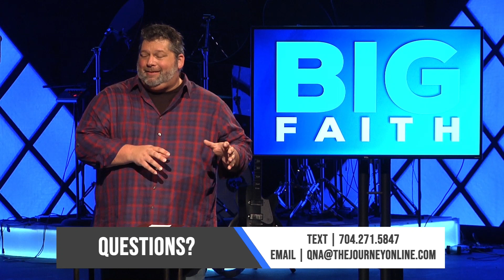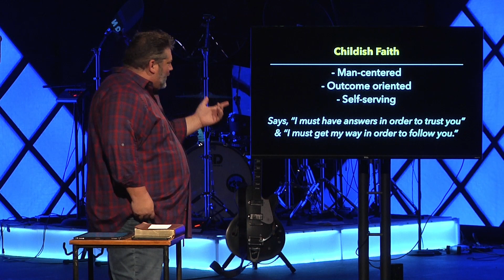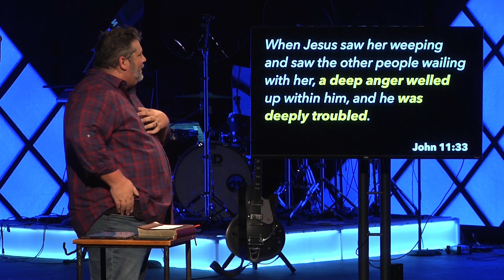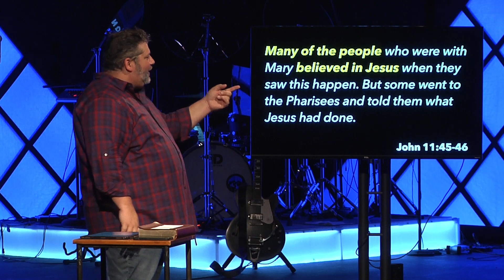Big Faith | Part 3 - Pivotal Circumstances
In Part 3 of our series, Big Faith, our lead pastor, Matt Dawson, will help us understand that there is a necessary pivotal point in our faith moving from childish faith to childlike faith.